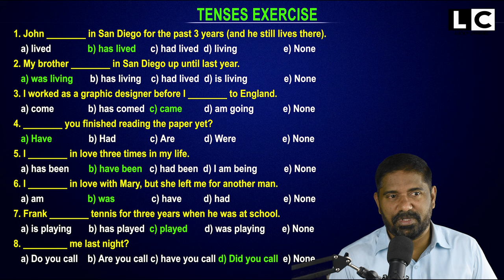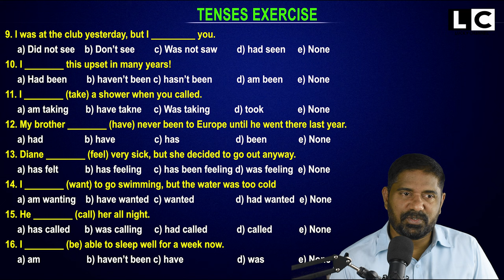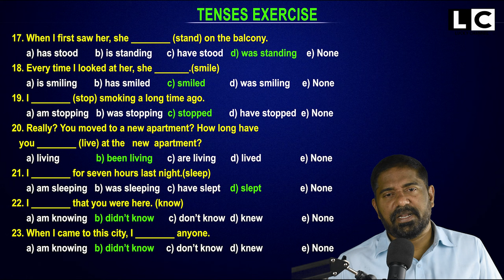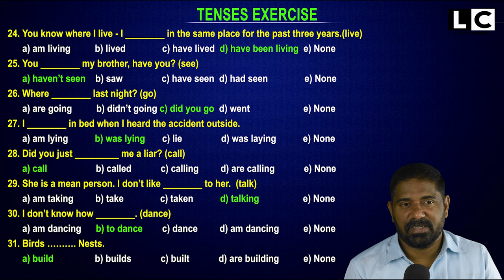Tenses , learn English, English grammar, bits , logic behind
Grammar
Grammatical tense, a grammatical category expressing the time when a state or action denoted by a verb occurs
Future tense
Past tense
Present tense
Tense–aspect–mood, a set of grammatical categories frequently referred to as "tense" in traditional grammar
Other uses
Tenseness, a phonological quality frequently associated with vowels and occasionally with consonants
Tense, a state of muscle contraction
Tense (album), a 2014 album by TVXQ
Tense (artwork), a 1990 art installation by Anya Gallaccio
In grammar, tense is a category that expresses time reference.[1][2] Tenses are usually manifested by the use of specific forms of verbs, particularly in their conjugation patterns.

The main tenses found in many languages include the past, present, and future. Some languages have only two distinct tenses, such as past and nonpast, or future and nonfuture. There are also tenseless languages, like most of the Chinese languages, though they can possess a future and nonfuture system typical of Sino-Tibetan languages.[3] In recent work Maria Bittner and Judith Tonhauser have described the different ways in which tenseless languages nonetheless mark time.[4][5] On the other hand, some languages make finer tense distinctions, such as remote vs recent past, or near vs remote future.

Expressions of tense are often closely connected with expressions of the category of aspect; sometimes what are traditionally called tenses (in languages such as Latin) may in modern analysis be regarded as combinations of tense with aspect. Verbs are also often conjugated for mood, and since in many cases the three categories are not manifested separately, some languages may be described in terms of a combined tense–aspect–mood (TAM) system.
Tenses, learn English, English grammar, unknown errors, spotting errors , logic behind